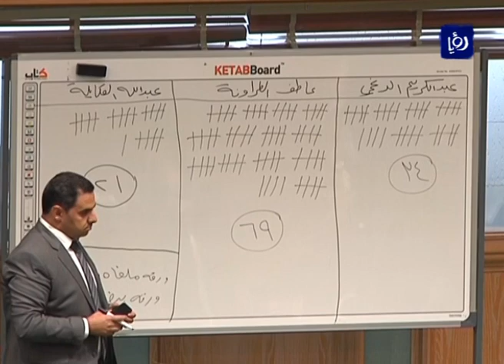النائب د. مصطفى ياغي والكاتب حكمت المومني - بدء أعمال مجلس النواب - نبض البلد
استضاف الإعلامي محمد الخالدي في حلقة نبض البلد الدكتور مصطفى ياغي - عضو مجلس النواب والكاتب والمختص بالشؤون البرلمانية حكمت المومني للحديث حول بدء الدورة العادية لمجلس النواب وخطاب العرض السامي وذلك بتاريخ 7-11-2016.